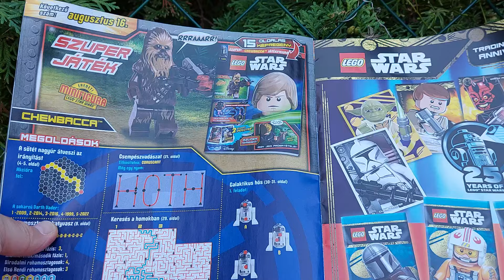Lego Star Wars Special- 25 Éves Jubileum Magazin Bemutatása (2024)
Lego Star wars Special magazin mega tartalommal és giga ajándékkal. 25 éves jubileumi kiadás.